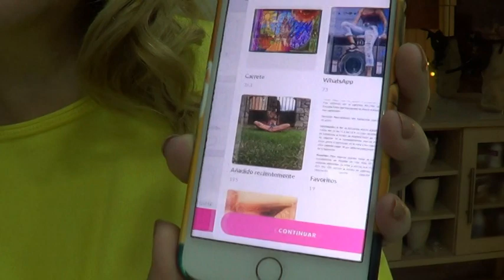LIQUIDACIÓN ESSENCE Y CATRICE EN BEAUTIK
En este video os enseño las compras que he realizado en la pagina web de beautik con liquidación de productos de essence y catrice, también os enseño una carátula para iphone que pedí en la página de Lalalab, que os dejo los enlaces